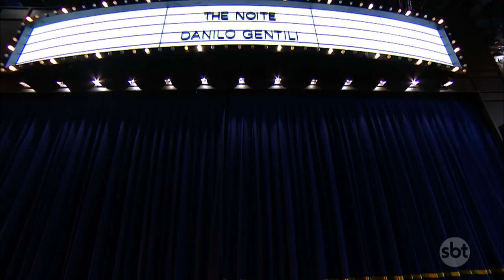João Plenário e Darci apresentam esquete | The Noite (24/08/17)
Em cartaz com a peça "Se meu Gabinete Falasse", João Plenário tenta explicar projetos para seu assessor, o Darci.